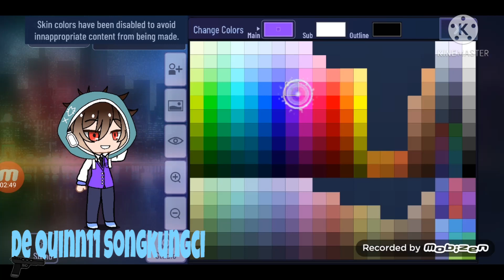ngebuat keluarga di gacha club